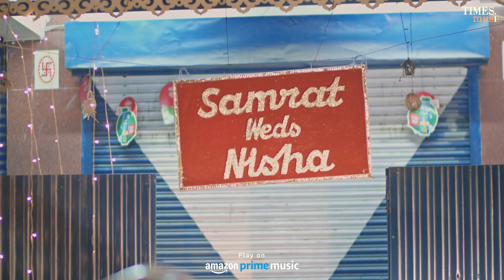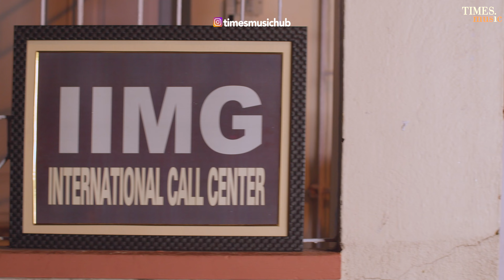Yarra Ve - Zubeen Garg - Feat. Suraj Kumar Surya - Rittika sen - Samrat - Breakup Song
Times Music  presents heart breaking " Yarra Ve " by Zubeen Garg.
Video featuring very talented actor Suraj Kumar Surya , actress Rittika Sen and and actor Samrat Mukherji. Nicely penned and composed by Lincon Roy Chowdhury.

Credits
Song : Yarra ve
Cast : Suraj Kumar Surya ,Rittika Sen,Samrat Mukherji
Production house : Suraj Kumar Films Production
Singer : Zubeen Garg
Music & lyrics : Lincon Roy Chowdhury
Programming & Mix master : Apu Debnath
In association with : Illusion studio
Director of cinematography & Editor : Pabitra Das
Producer : Suraj Kumar Surya
Executive producer : Subho Jit
Directors : Bishnu Sharma & Pabitra Das
Asst team : Abhra Paul ,Shantanu Halder , Subrata  biswas
Still photographer : Abby Banerjee
Make-up : Sanjay Barman , Shahazad salmani , Sourav Das